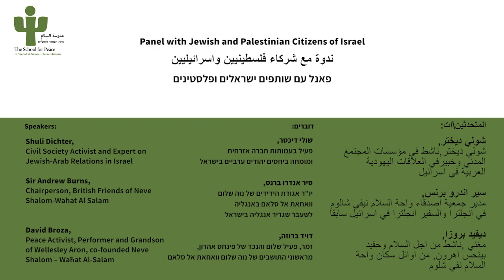נווה שלום וואחאת אל סלאם - פאנל שותפים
פאנל עם שותפים ישראלים ופלסטינים שהתקיים במסגרת הכנס השנתי (Annual General Meeting) בנווה שלום, 7/11/2019. בהשתתפות: אוי גוגנהיים - יחסי ציבור של נוה שלום וואחאת אל סלאם. סמאח סלאימה - מנהלת יחסי ציבור וגיוס משאבים בנוה שלום וואחאת אל סלאם. שולי דיכטר. סיר אנדרו ברנס - יו"ר אגודת הידידים של נוה שלום וואחאת אל סלאם באנגלית, לשעבר שגריר אנגליה בישראל. דויד ברוזה – זמר. פידא טבעוני - מנכ"לית שותפה מהפך-תע'יר.